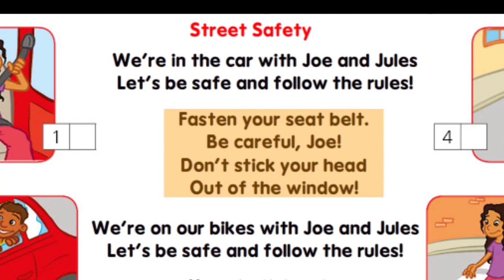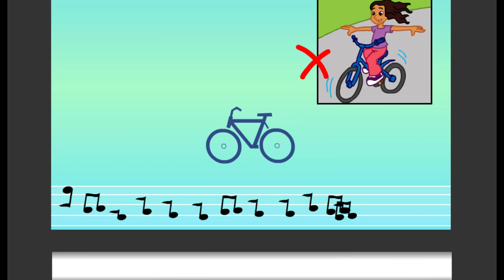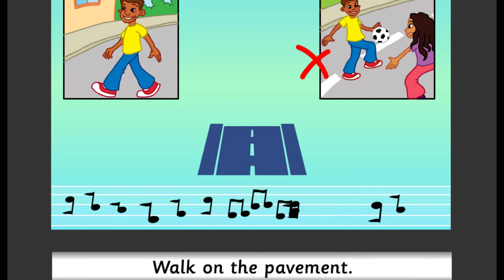Street Safety ( Get Smart Plus 4 ) - Module 6 Song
This song is taken from Get Smart Plus 4 Student's Book.

Take the quiz here. Challenge yourself and share it with others.